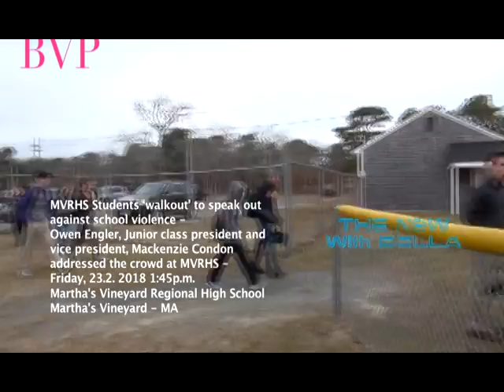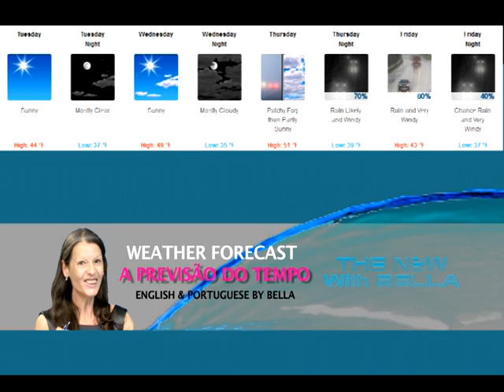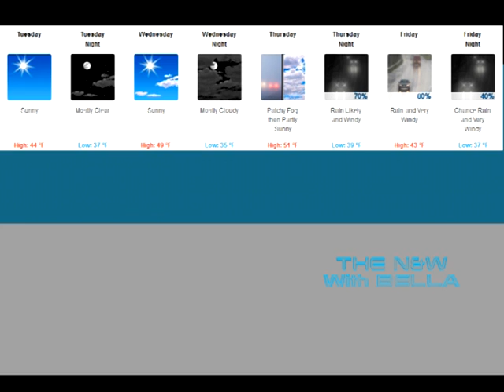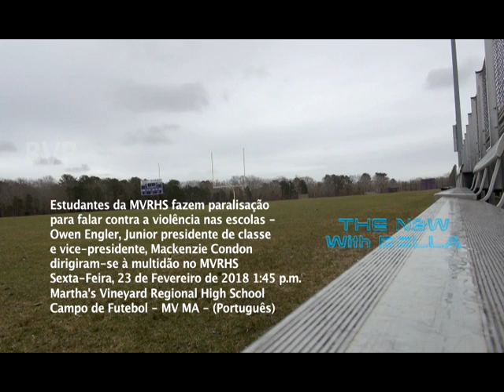The News & Weather With Bella February 26 2018 | MVRHS Students speak out against school violence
The News & Weather With Bella February 26 2018 | Weekly Updating - Interviews - Community

The News & Weather With Bella - Weekly Program - Martha's Vineyard News and Weather Forecast - News from Brazil - English and Portuguese - Notícias da Semana e do Tempo em Martha's Vineyard e Notícias do Brasil - Inglês e Português - Nesta edição / Featuring: MVRHS Students speak out against school violence / MVRHS Estudantes falam contra a violência escolar - Interview with  Junior class president Owen Engler and Vice President Mackenzie Condon MVRHS / Entrevistas com Owen Engler, presidente de classe júnior e Mackenzie Condon, vice-presidente - Martha's Vineyard Regional High School -  MV MA

MVRHS Students speak out against school violence / MVRHS Estudantes falam contra a violência escolar Interviews with Owen